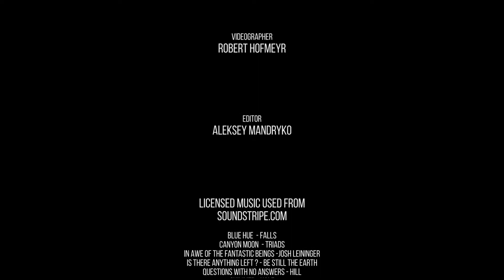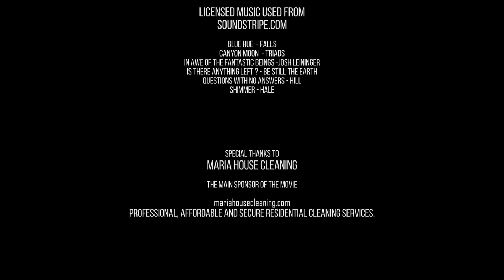African Wildlife Documentary Film Etosha National Park, Namibia, Africa